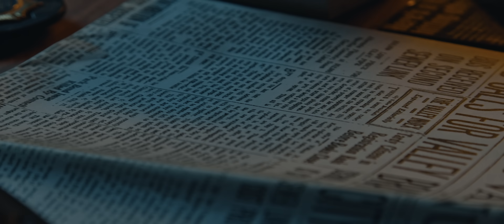Ice Nine Kills - Meat & Greet (Official Music Video)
Ice Nine Kills' official music video for "Meat & Greet" from the deluxe album, Welcome to Horrorwood: Under Fire - available now on Fearless Records

CAST
Spencer Charnas - Himself
Joe Occhiuti - Himself
Patrick Galante - Himself
Ricky Armellino - Himself
Dan Sugarman - Himself
Nadia Teichmann - Herself
Bill Moseley - Captain Harris
Ricky Dean Logan - Carlos Cochran
Scout Taylor-Compton - DA Kent
Joe Bob Briggs - Judge Reinhold
Chelsea Rebeca - Officer Ophelia
James A. Janisse - Officer Dunbar
Sean Clark - Himself
Paul Soter - Sethley Ferber
Nadia Sarah J. Bartholomew - Voice of Agent
Jason Caceres - Publicist
Sean Forrester - Limo Driver

SILENCE STUNT WORK by James Nanney & Jimmy Quemada

CREW
Director: Jensen Noen
Written by Spencer Charnas & Andrew Smith
Producers: Phoenix Vaughn, Ruth Devereaux, Ashley Haines
Executive Producers: Andrew Justin Smith, Spencer Charnas
Co-Producers: Jessica Harris, Mike Mowery, Chris Nilsson, Eric German
Director of Photography: Powell Robinson
Editors: Jensen Noen, Spencer Charnas
Production Designer: Albina Kim
Hair & Makeup Designer: Missy Stell
Casting Directors: Nadia Teichmann & Lina Farache for CASTaSPELL CASTING
Costume Designers: Orchid Satellite & Elias Blisters
Color: Lunar Edge
VFX: Alex Verenchyck
1st AD: Tiffany Waxler
2nd AD: Sean Doyle
2nd 2nd ADs: Elliot Gannon, Eduardo Andrade
Gaffer: Arthur Grigoryan
Best Boy Electric: John Landry
Electricians: Joel Camacho & Niko Baur
Key Grip: Joey Simpson
Best Boy Grip: Miguel Escalona
Grips: Sean James & Julio Barrera
DMX Operator: Zane Blanchard
1st AC: Kraig Bryant
2nd AC: Neil Hausey
Steadicam Op: Thor Wixom
SFX Makeups: MM Fabrications, Damien Zimmerman & Taylor Hoffman
Beauty Makeup Artists: Dre Ronayne & Morgan Mcvay
Male Grooming: Xaila
Hair Stylist: Celeste Hernandez
Art Director: Arthur Guimaraes
Prop Master: Sadey Nifong
Carpenters: Rodrigo Quezada, Akorede Amole, Yuri Fedorova, Ivelesse Doxtator, James Lee Woods Jr., Thomas Bernabe, Yevhen Antonets
Lead Scenic: Shoaib Shawl
Scenic: Kevin Rios
Art PA: Matt Sampere
Crafty PA: Millie Vankol
Production PA: Audrey Eck
Production Assistants: Danny Lopez, Quinton Couch, Nash McReynolds, Oscar Salinas
1st AD: Amelia Duncombe
2nd 2nd AD: Sara Ashcraft
Best Boy Electric: Joey Simpson
Electrician: Josh Westrum
Key Grip: Luis Ernesto Romero
Best Boy Grip: Niko Baur
Grips: Diego Lopez, Noah Shelton, Akorede Amole
Prop Masters: Andrea Figueroa Chavez & Richard Lee
Set Dresser: Angelica Utomo
Art PA: Sasha Bugela
Production Assistants: Izzy Strick & Eric Ligocki
Score and Sound Design by Joe Occhiuti
Music Production by Spencer Charnas & Joe Occhiuti

LYRICS
Hello Clarice, nothing's free at this meat and greet
Quid pro quo as we go, spare me any deceit
A trainee desperate for some information
Skipped poor white trash by one generation
(Don't test me)

The silence is circling
Like lambs to a slaughter, this dance never ends
Cut in and savor the consequence

No, my darling Agent Starling, these are not just thrill kills
Let my mind help you find the fiend who fits the Bill
(or blood will spill)
Contrast his nasty habit with
my refined pallet
Then tell me who kills in poor taste
Don't let a good meal go to waste

Defiled, starved then skinned
like many before her
it's happened again
We've all found a flavor we can't resist

The starling spreads her wings
While the evil threads the needle, so it seems
The moth is pulling her strings
Forced to dwell within his hell to stop the screams
One final flight for
vanity
I'd fuck me

Put the lotion in the basket, bid farewell then close the casket

like many before her, it's happened again